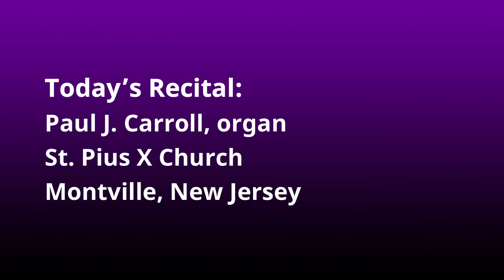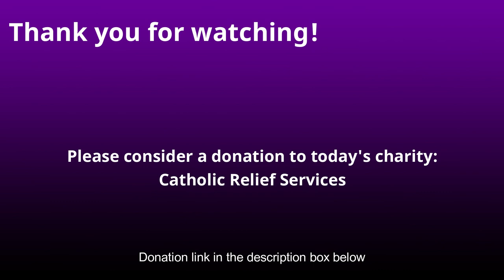Lenten Recital Series 2022 with Paul J. Carroll, organ - March 18, 2022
This Lent, tune in here each Friday at noon for our Lenten Recital Series.

0:37 Adagio from Symphonie No. 3 - Louis Vierne
8:43 Herzlich tut mich verlangen (O Sacred Head, Now Wounded) - Johannes Brahms
11:39 Épithalame
from Vingt-quatre pièces en style libre (Twenty-four pieces in Free Style) - Louis Vierne

Paul J. Carroll, organ

for more information about our programs!